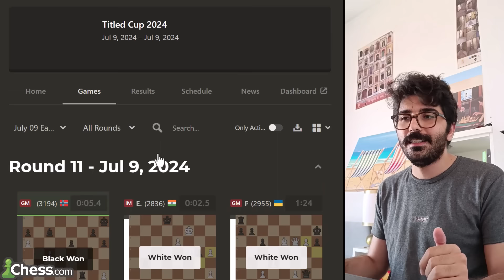مگنس کارلسن هانس نیمان: جنجالی ترین رویارویی جهان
مگنس کارلسن به دنبال گرفتن انتقامش از هانس نیمان نابغه در مسابقه تایتل تیوزدی
شروع بازی ایتالیایی از هانس نیمان که خودش رو بابی فیشر جدید دنیای شطرنج میدونه و دفاع دو اسب از مگنس کارلسن پادشاه بی چون و چرای دنیای شطرنج
اهمیت نقطه عطف بازی در شطرنج و تغییر سرنوشت بازی
حمله به شاه ویرانگر و قربانی های بی نظیر